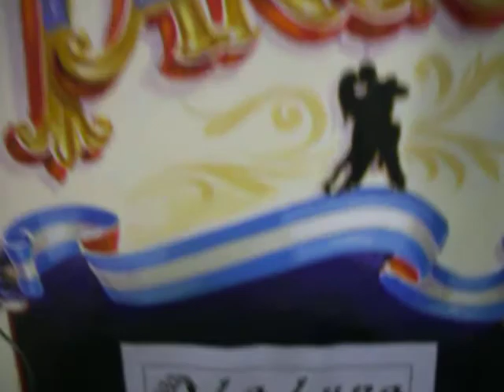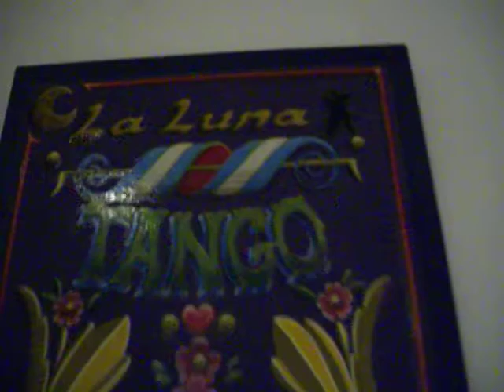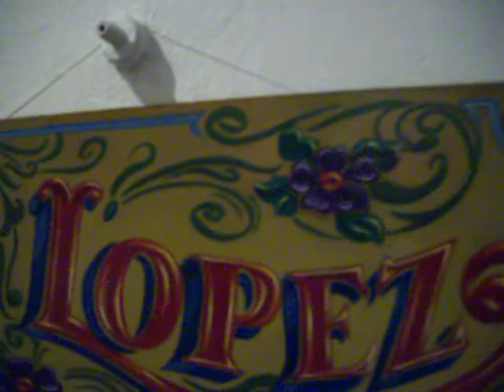MILONGAS DE BUENOS AIRES - LA LUNA - ENTRANDO A LA MILONGA LA LUNA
- Milongas de Buenos Aires, Milonga La Luna. Tango en la ciudad de Buenos Aires, Argentina.